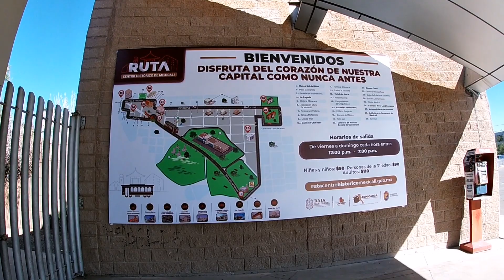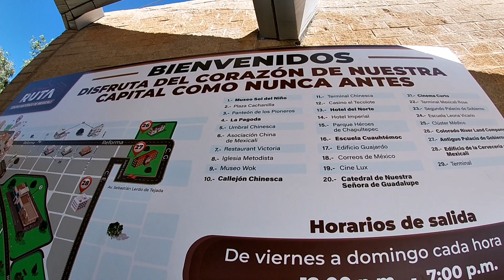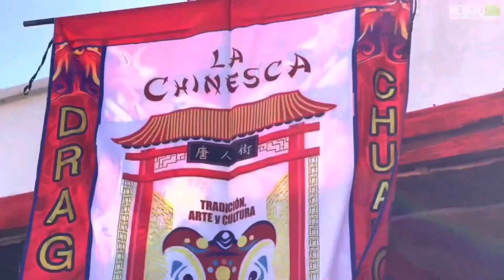Un viaje en trolebus 🚞 | Trolebus turístico Mexicali | FRIKERICK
Este video contiene algunas imágenes de la página Mexicali 686, gracias 🥰